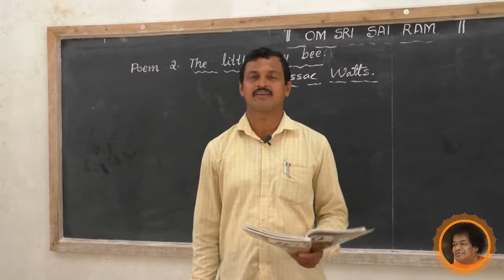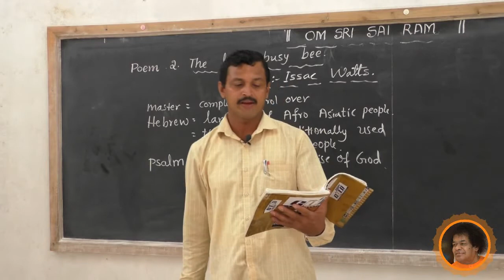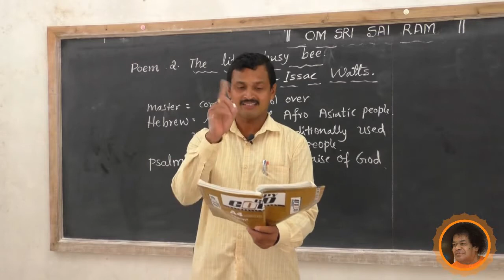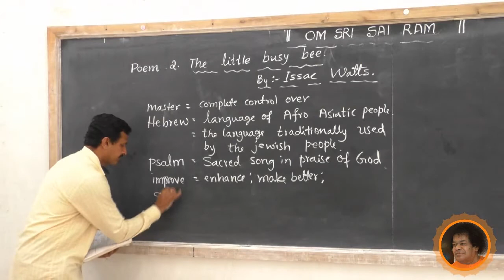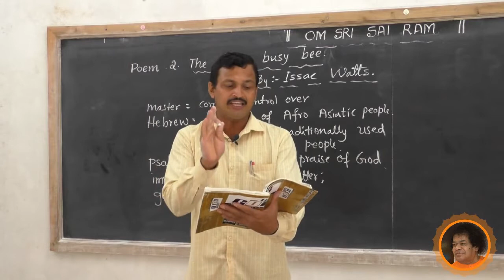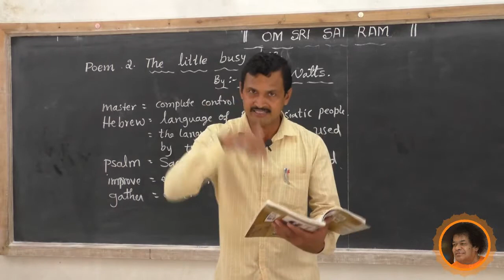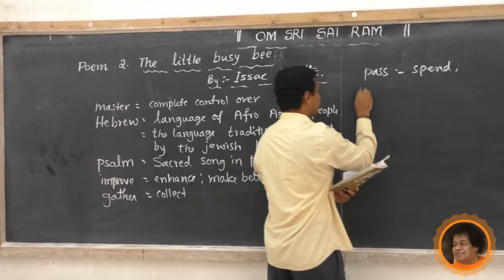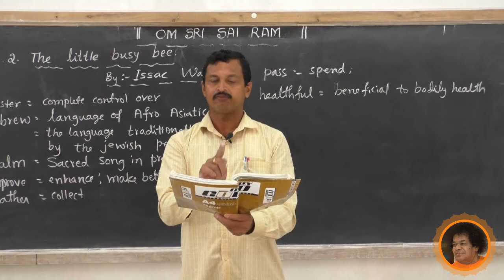SSSLS HS, Alike - 8th English - The little busy bee[1] - By Ashoka Kumara A